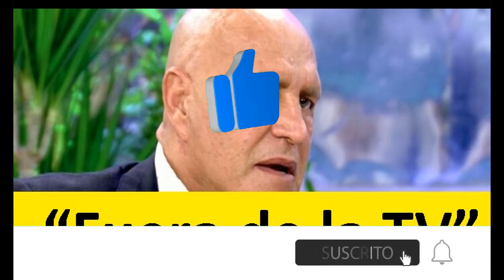Piden la expulsión de Kiko Matamoros por su férrea defensa de Antonio David y Rocío Flores